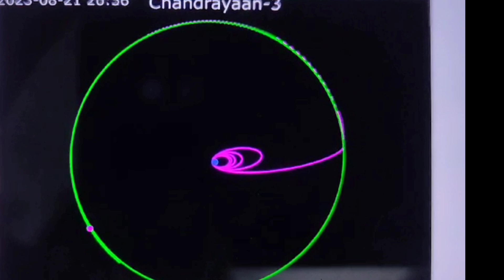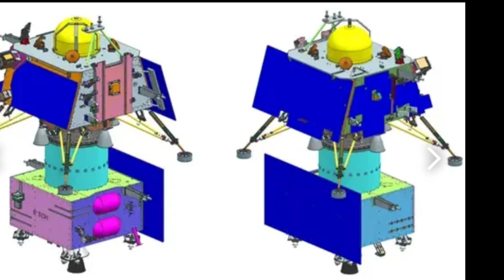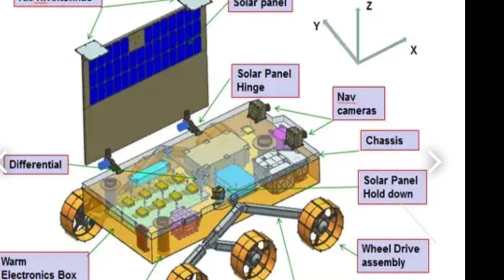Chandrayaan-3 # Successful Journey To Moon|ISRO| Made History